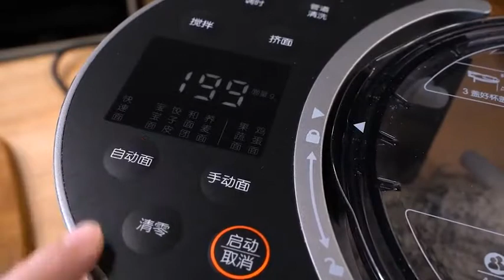你饿了吧？你去给我煮碗面@他她#美食趣胃计划 宵夜 @DOU+美食可以提高我们的生活幸福感，只要你爱吃，只要你想学，欢迎前来，这里你要的都有#美食#简单#美味#糖醋排骨#水煮魚ken